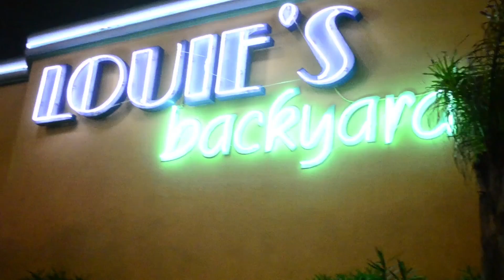Inertia Tours Spring Break - Louie's Backyard (March 27, 2014)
We are here for one last party at Louie's for Spring Break!

When you think Spring Break Trips or Spring Break South Padre Trips, think Spring Break 2015. Spring Break 2015 and Spring Break South Padre trips are all we do. If you want a discount spring break trip, meal plan and entry into the most exclusive Spring Break South Padre Parties with MTV Celebrities, you have to choose Inertia Tours.

Inertia Tours- your Leading South Padre Texas Spring Break Provider and Spring Break Trip Party Connection Spring Break 2015

See how affordable spring break trips are and start your search for spring break trips

Spring Break is the only thing we do at Inertia Tours
Inertia Tours is the only Spring Break South Padre Company that resides in South Padre
When you think of South Padre Island Spring Break think Inertia Tours
Inertia Tours is a proud member of the Better Business Bureau
Spring Break Travel Experts
Discount Spring Break Trips
Spring Break Packages for every budget
3-7 Day Texas Spring Break Trips
Certified Travel Agents for Spring Break Trips
Multiple Hospitality Awards for Spring Break South Padre

Affordable Spring Break Trips

Spring Break South Padre Trips